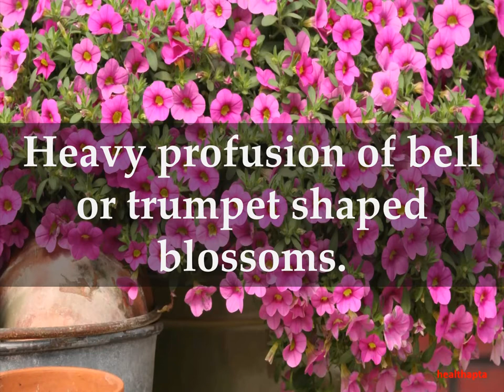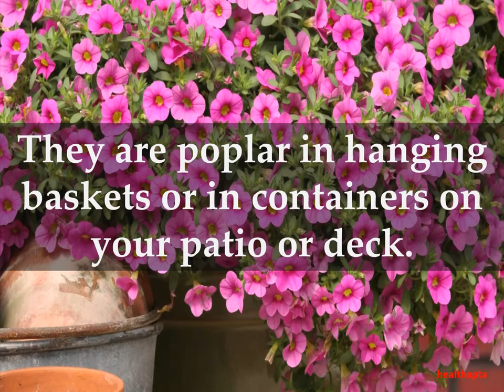Facts about Calibrachoa Plants